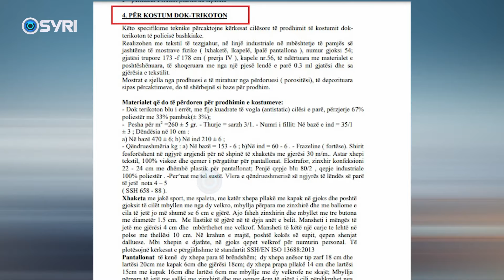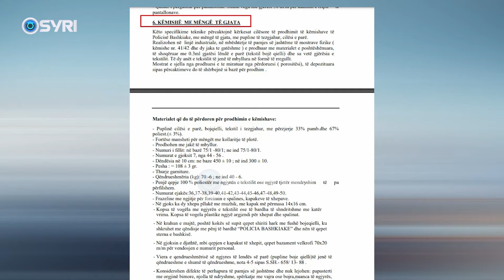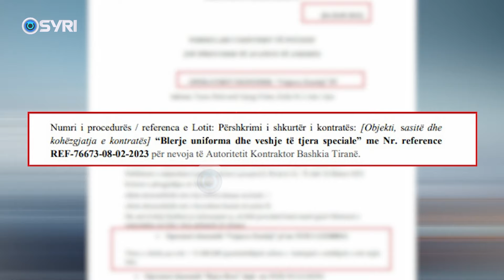Tenderi për uniformat e bashkiakes, Bashkia Tiranë do të shpenzojë 700 mijë euro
Një tender me vlerë rreth 700 mijë euro parashikon të zhvillojë në Tetor kryebashkiaku i Tiranës për blerje uniformash për Policinë Bashkiake. Ky tender shoqërohet me dyshime të forta pasi ka të njëjtin objekt, por edhe një fond limit gati katër herë më të lartë se procedura paraardhëse.